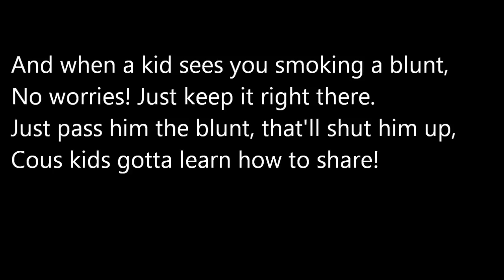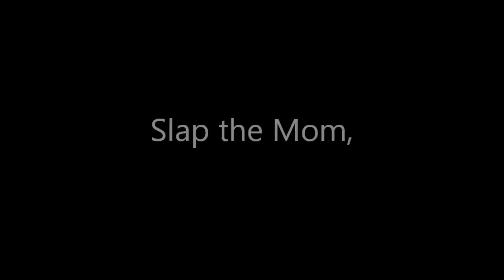One Hand - Drugs Song [30 Minute Challenge]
Had some fun doing this. Always fun getting challenges like this!